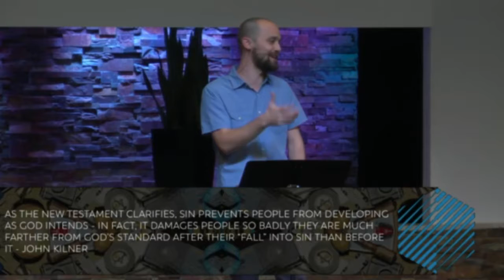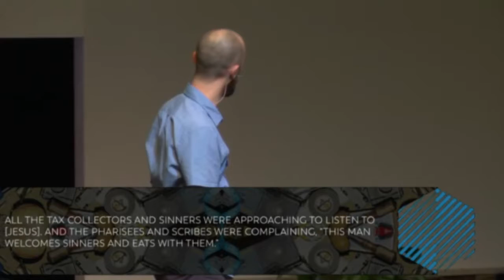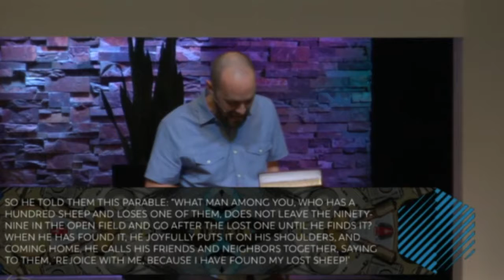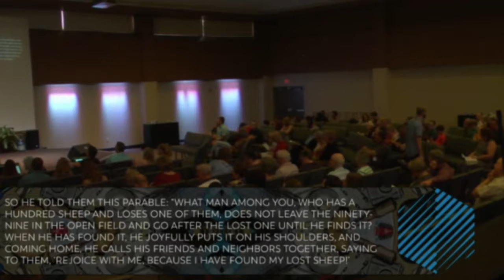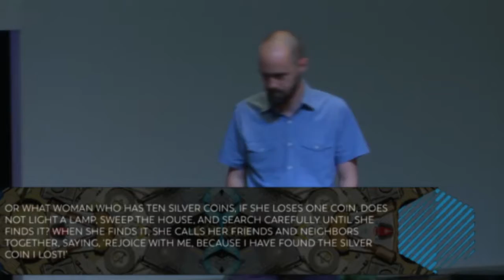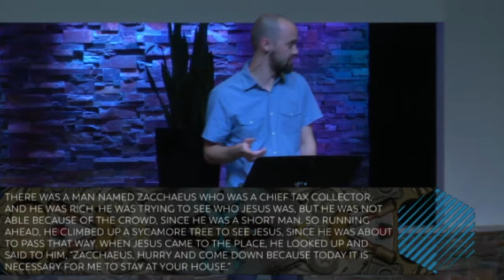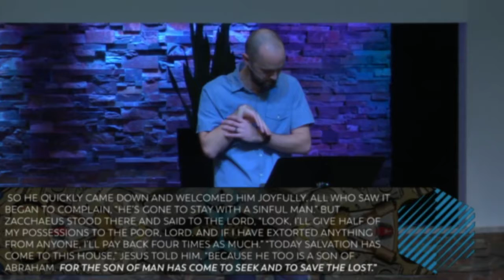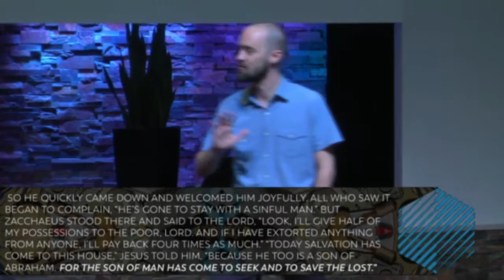REFLECT | A Generous Pursuit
The word "lost" brings up ideas of unloved, unwelcome, or unclaimed. But in the three stories Jesus tells, we learn that God pursues those who are lost an in doing so shows that Lost means Loved.